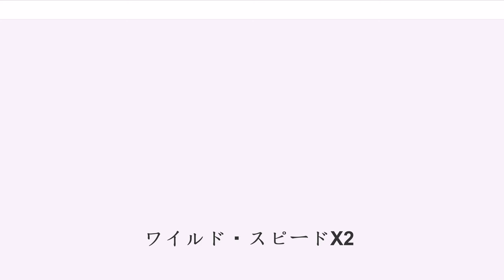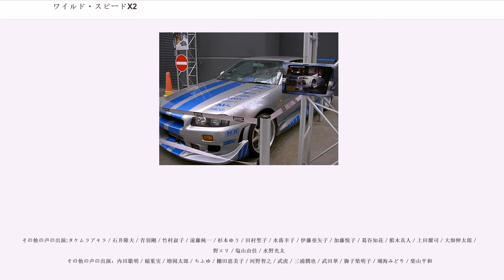ワイルド・スピードX2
ジョン・シングルトンの監督映画
ユニバーサル・ピクチャーズの作品
デヴィッド・アーノルドの作曲映画

『ワイルド・スピードX2』（原題: ）は、2003年に公開されたアメリカ映画。ワイルド・スピードシリーズ第2作で、ストリートレース及びスポーツコンパクトを題材にしたカーアクション映画。

2007年2月15日にHD DVD版、2009年9月18日にBlu-ray Disc版を発売。Blu-ray版は、本編の他にメイキングや未公開シーン、NGシーンなどの特典映像を収録。

容疑者逃亡幇助の罪で警察官の立場を追われることとなったブライアン・オコナーは、各地を転々としながらやがて辿り着いたマイアミでストリートレースに興じ、その高い実力からカリスマレーサーとして名を上げていた。ある日、友人でマイアミのレースを取り仕切るテズ・パーカーから参加を持ちかけられたレースでいつも通り勝利を攫ったブライアンは、レース会場にいた女性モニカ・フェンテスに声をかける。しかし、その直後会場に多数の警察車両が駆けつけ、ブライアンは身柄を拘束されてしまう。モニカはブライアンの確保のために潜入していたFBI捜査官であった。

拘束されたブライアンの前に顔馴染みの捜査官ビルキンスが現れる。ビルキンスはブライアンに対し、マイアミを牛耳るカーター・ベローンという貿易商兼麻薬密売人が運び屋として優秀なドライバーを探していることを明かし、犯罪歴の帳消しと引き換えに、カーター・ベローンという貿易商がボスを務める国際的麻薬密売組織への潜入捜査の話を持ちかけられる。ブライアンは車についての知識が希薄な捜査官を相棒にすることを嫌い、自ら相棒を選定することを条件に潜入捜査に協力する。

ブライアンは、出所後自宅謹慎となっている旧友のローマン・ピアースのもとを訪れる。ブライアンの顔を見るなり罵声を浴びせるローマンだったが、ブライアンとビルキンスはブライアンと同じく前科の抹消を約束しマイアミ行きを説得する。ブライアンとローマンはモニカとともにベローンの邸宅を訪れ、そこで集められた他のドライバー達と共に押収されたベローンの車から「大切な物」を持ち帰るよう命じられる。持ち帰った者をドライバーとして雇うという試験を課せられた2人だったが、無事レースを勝ち抜き潜入に成功するのであった。しかし、レースに参加した2人を「逃げた」と思い込んだ捜査官のマーカムが現れたことから、FBIから支給されていたランサーエボリューションとエクリプスにはGPSが搭載されており、FBIに監視されていることが判明する。

ベローンに招かれたパーティにてベローンが地元警察を拷問の末に買収する場面を見せつけられる。計画は2日後と指定された2人だったが、翌朝ブライアンのもとにモニカが現れる。モニカは計画の全容とベローンが計画の末に2人を消そうとしていることをブライアンに打ち明けるのだった。こうして判明したベローンの計画をビルキンスらに打ち明ける2人に対し、マーカムは2人を囮としてベローン逮捕を狙う強行策を講じる。これを受けたブライアンはテズに連絡を入れる。そしてその夜、ブライアンとローマンは互いに疎遠になった当時の心境を明かし改めて友情を確かめ合うのであった。

計画当日、予定通りベローンの部下を乗せてトレーラーハウスに隠されていた金を積み込み、受け渡し場所である飛行場へ向かおうとする2人であったが、買収されていたはずの地元警察がベローンに反旗を翻し出動に向かったことで、市街地や高速道路でのカーチェイスに発展する。やがて、2人はあらかじめテズに準備を頼んでいた大型のガレージに飛び込む。追っ手のパトカーが周囲を取り囲む中、ガレージから無数の車が飛び出し警察の目を撹乱、その間にGPSの付いていない車に乗り換えたブライアンらはまんまと監視の網から抜け出す。

ところがその直後、ブライアンは同乗する部下から別の目的地を告げられる。ベローンはマーカムが独断で飛行場を突撃したことから、モニカ、ブライアン、ローマンらがFBIの差し金で潜入していることを看破し、計画を変更していたのであった。計画変更を知る前に部下を車外に放り出してしまっていたローマンと離れ、ブライアンは新たな目的地でベローン、モニカと再会を果たす。危うく始末されかかるブライアンだったが、駆けつけたローマンの助けで部下を返り討ちにし、モニカの救出を図る。

フェリーでの逃亡を図るベローンに対し、ブライアン...